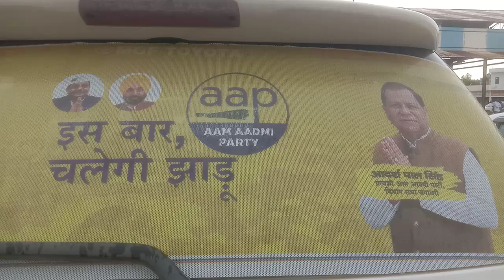September 18, 2024